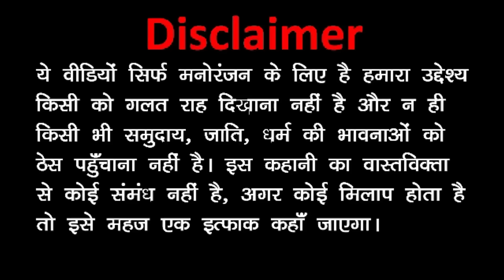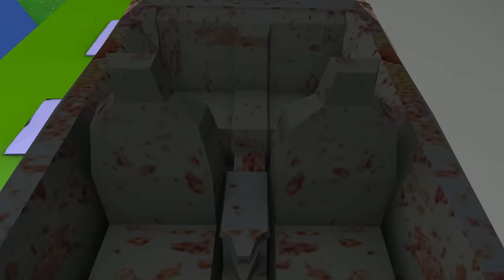New Car Wala Kaddu Joke: Funny Comedy Video | Takla Neta, Kala Kaddu Aur Gora Kaddu Comedy